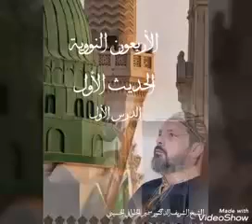*السلسلة الذهبية في شرح كتاب الأربعين النووية**الحديث الأول 1**إِنَّمَا الأَعْمَالُ بِالنِّيَّاتِ*